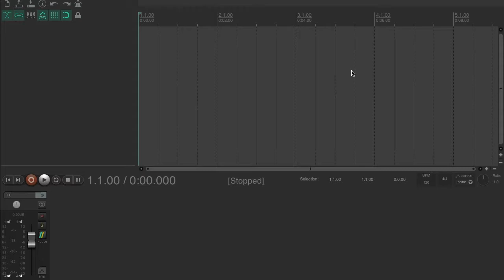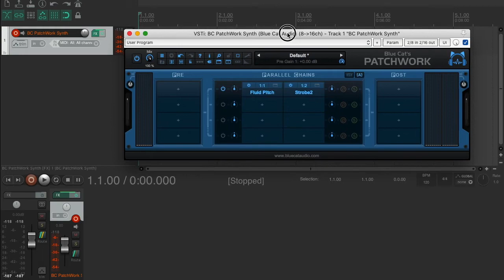Using Fluid Pitch inside Blue Cat's PatchWork plugin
For DAWs that does not support 16 channel MIDI FX routing between plugins, use something like Blue Cat's PatchWork or DDMF by Metaplugin to use Fluid Pitch.